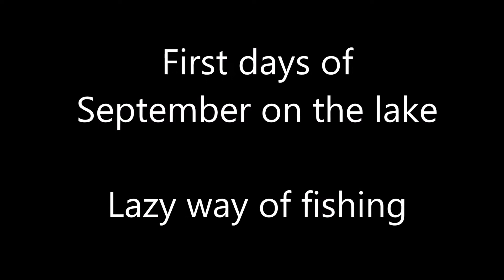First few days in September on a lake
Ok the bass are not biting  in July and August   don't get frustrated   here is how you catch big fish  when other  are not biting .